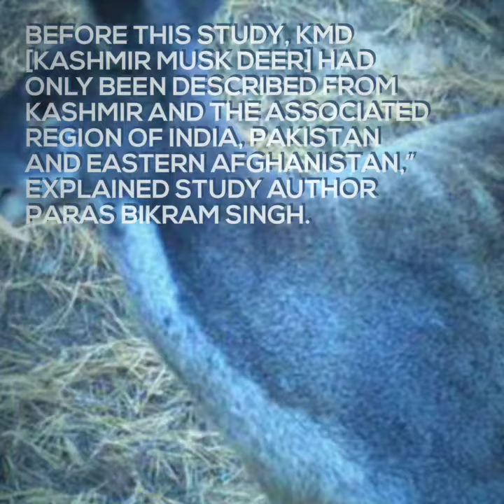Poop, photos and genes indicate that endangered Kashmir musk deer is also present in Nepal: Study